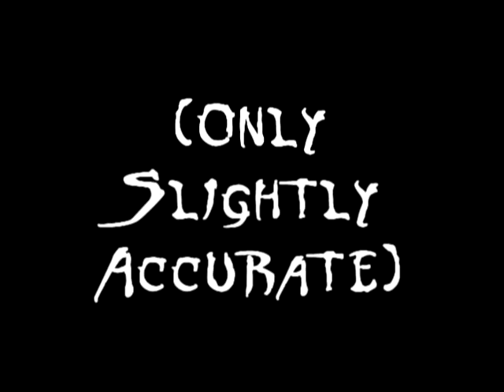Masnema Mondays (10-10-11)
In this episode we let the guys from PennyLEss take over to tell their version of the history of Masnema.